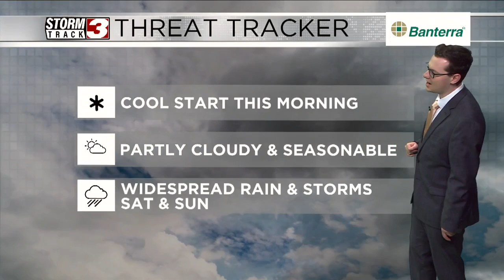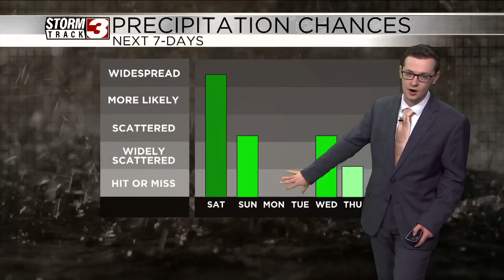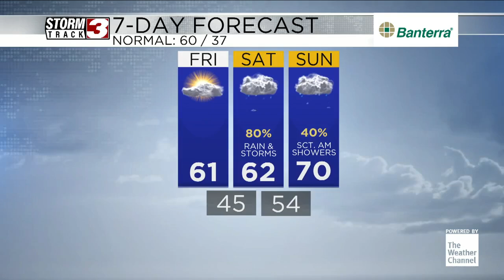Partly cloudy and seasonable today, increasing rain chances this weekend -- Morning Forecast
Morning Forecast November 8th, 2024